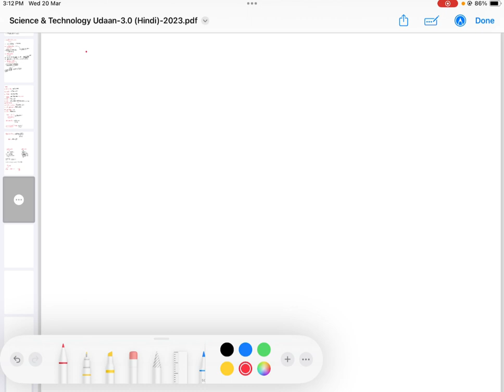SCIENCE:क्षार (Base) FOR CTET/UPTET/BPSC/SUPER TET/KVS/DSSSB शिक्षक भर्ती